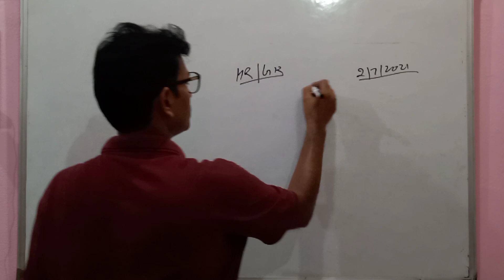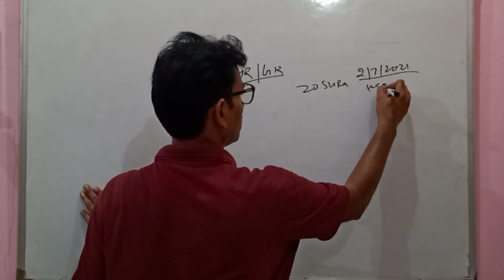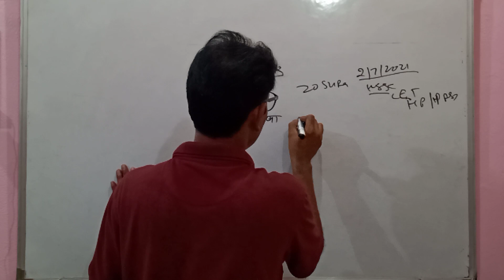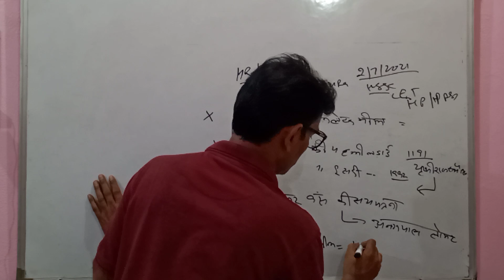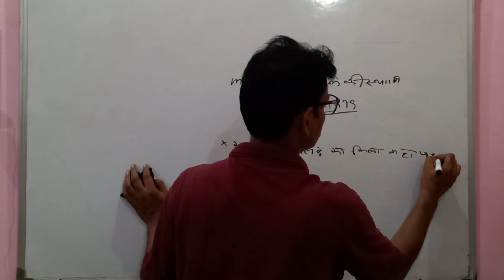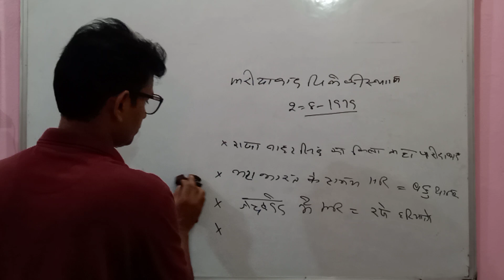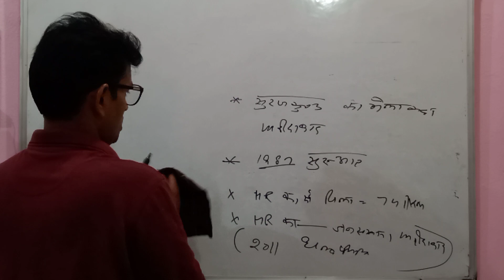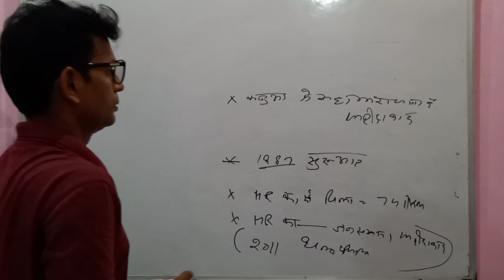HRGK CET_and_HP 20_Question_HRGK series105 Haryana_police_and_Haryana_Police_ASI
series–105
MEGHWAL VIDHYAPEETH
HRGK_ HSSC
top_20question 02/07/21
old Question_HSSC MEGHWALVIDHYAPEETH  GKBYKuldeepMeghwal
HRGK top 20questions
महत्वपूर्ण_प्रश्न
Haryana police and CET
HSSC_DailyDose02/07/21
HP canal_Patwari gram_sachiv super 20Questions
HRGK_ HSSC
Haryana GK
MEGHWALVIDHYAPEETH mv
DPKuldeepMeghwal